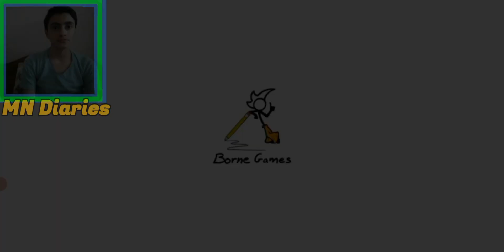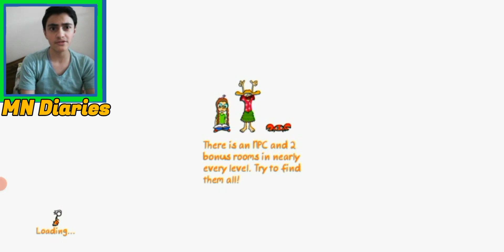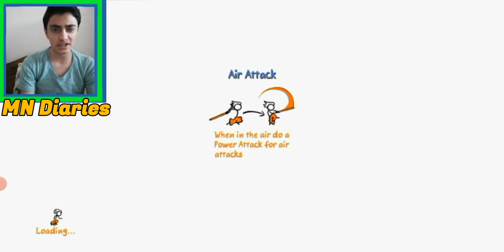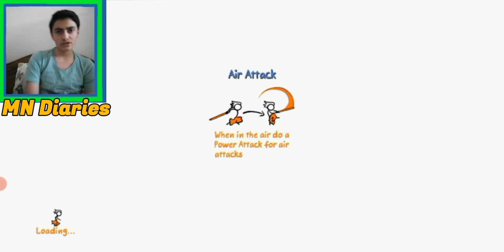Fancy Pants #1 (I will speak in Arabic with English subtitles) & (increase the volume) & (1080p)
My Discord Severs:
-football: